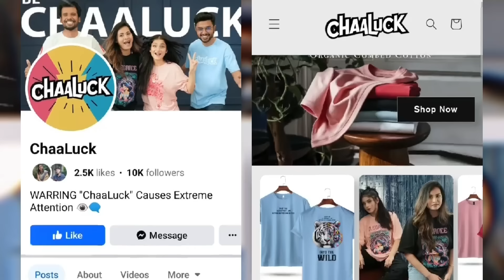ছেলের অতিরিক্ত খরচ নিয়ে Cristiano Ronaldo পড়লো বিপাকে? ভিডিও হলো ভাইরাল!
দেখে আসুন Chaaluck র Premium T-SHIRT !